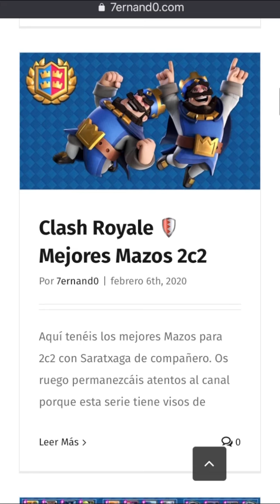Clash Royale 🎉¡FIESTA!🎉 🎯Mazo para Doble Elixir 2c2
Clash Royale 🎉¡FIESTA!🎉
🎯Mazo para Doble Elixir 2c2

Aquí tenéis nuestra propuesta de Mazo para DOBLE ELIXIR 2c2:

💫 Globo 💫 Esqueleto Gigante 💫 Furia 💫 Bruja 💫 Clon 💫 Lápida 💫 Espejo 💫 Bombardero 💫